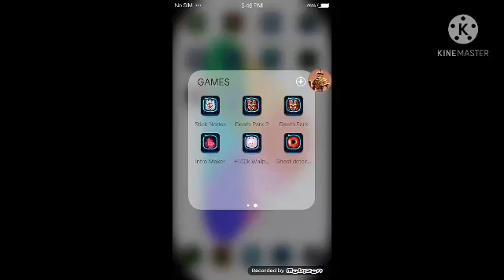dah logo baru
tengok sampai habis untuk tengok logo aku